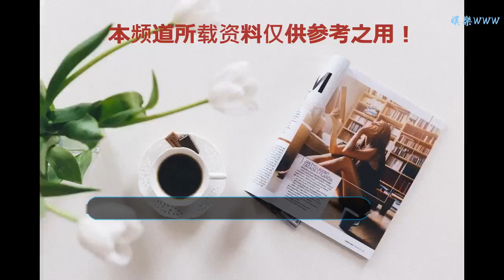曼聯新賽季主帥賠率：波帥壓索圣 齊祖囧叔并列第三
谢谢！

    直播吧1月13日訊 北京時間1月14日凌晨0:30，英超第22輪，曼聯將在客場迎來與熱刺的焦點之戰。賽前，博彩公司開出了曼聯下賽季長期主帥的賠率，波切蒂諾以8賠13位居首位，代理主帥索爾斯克亞以2賠5位居第二位，齊達內和阿萊格里以1賠9并列第三位。
    值得一提的是，孔蒂、索斯蓋特、雅爾迪姆、卡里克、希丁克、吉格斯、奎羅斯、溫格和羅伊-基恩等教練也出現在了這份賠率榜單之上。
    曼聯新賽季主帥賠率
    1、波切蒂諾，8賠13
    2、索爾斯克亞，2賠5
    3、齊達內，1賠9
    3、阿萊格里，1賠9
    5、布蘭科，1賠16
    6、西蒙尼，1賠18
    7、法夫爾，1賠20
    7、孔蒂，1賠20
    7、埃迪-豪，1賠20
    10、雅爾迪姆，1賠25
    10、索斯蓋特，1賠25
    10、布魯諾-熱內西奧，1賠25
    13、卡里克，1賠33
    13、希丁克，1賠33
    13、德尚，1賠33
    13、勒夫，1賠33
    13、巴特，1賠33
    13、吉格斯，1賠33
    13、安切洛蒂，1賠33
    13、奎羅斯，1賠33
    21、馬爾科-席爾瓦，1賠40
    21、溫格，1賠40
    23、貝爾薩，1賠50
    23、貝尼特斯，1賠50
    25、羅伊-基恩，1賠66
    （灰月）